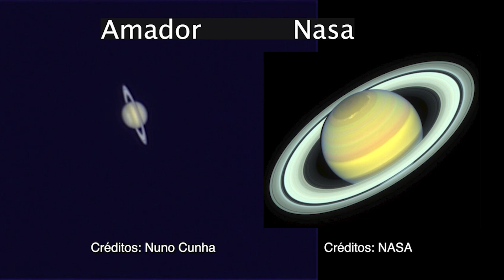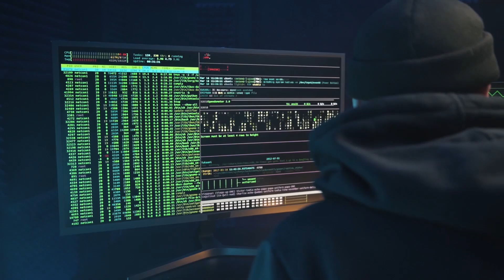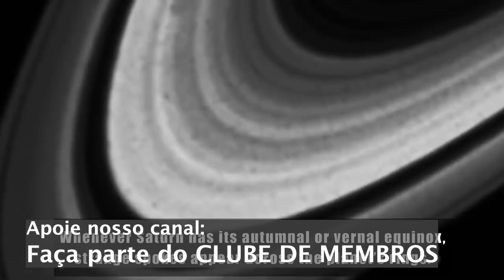ANÉIS DE SATURNO: como surgiram? estudo revolucionário explica a ORIGEM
loja Nerd aos 50, endereço alternativo Uma pergunta intrigante é como os anéis de Saturno foram formados? A composição quase unicamente de gelo e a sua idade aparentemente mais jovem que o prórpio planeta era um mistério que intrigava os cientistas.
Baseado nestas observações cientistas da NASA e de duas universidades nos Estados Unidos criaram novos modelos de computador e chegaram a  conclusão de como se deu a formação dos míticos anéis de Saturno, tema ded música da incrível Rita Lee.

LINK PARA NOSSA LOJA COM ÍTENS ASTRONOMICOS
Compre acessórios incríveis de astronomia para smartphones e equipamentos óticos